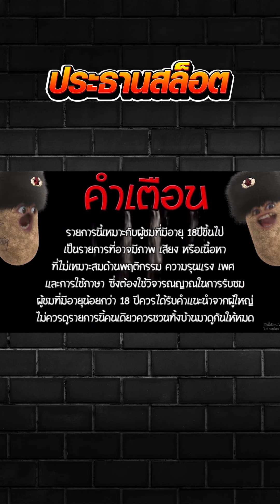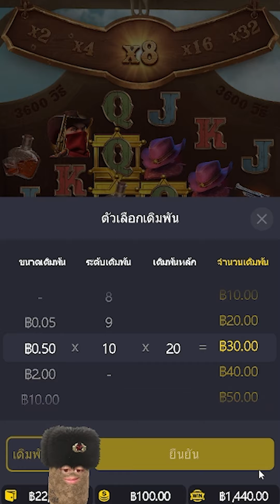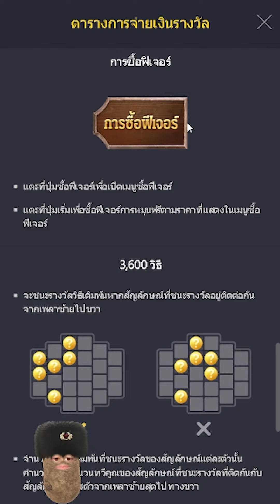คาวบอย เปิดที่190 จบที่3หมื่น!! PG สล็อตค่าย PG